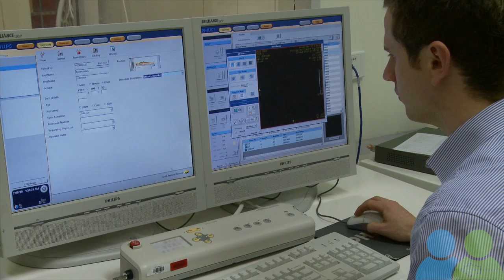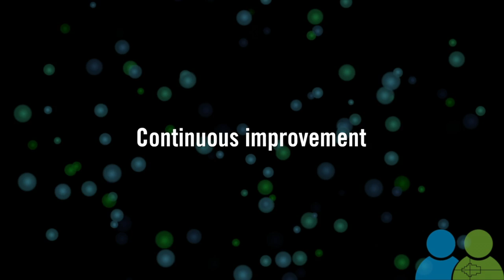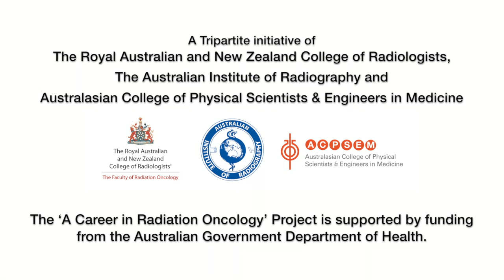A Career in Radiation Oncology - Radiation Therapist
This is another film in the 'A Career in Radiation Oncology' series and outlines the career of a radiation therapist. This film shows the role of the radiation therapist, career options, their role in the patient journey, personal characteristics required, work-life balance, and improvements in patient care.